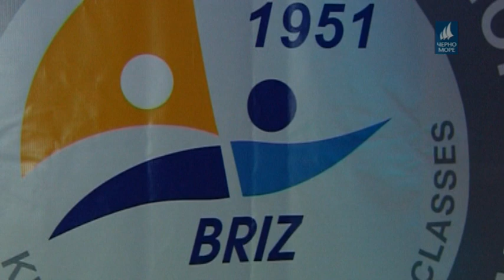ТВ Черно море - Спортна емисия 27.03.2018 г.